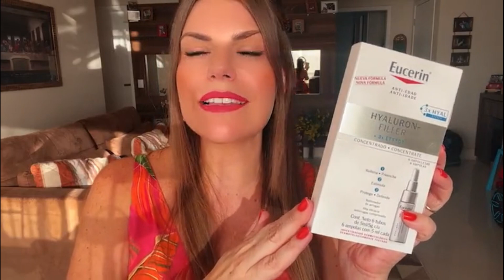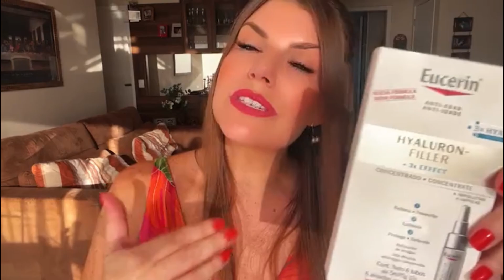Eucerin Hyaluron Filler 3x Effect Concentrate Serum Anti-idade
Você pode adquirir o produto através deste link

Este produto é um dermocosmético. Não oriento a automedicação.

Agora sim, vem comigo que eu vou te contar!

Eucerin Hyaluron Filler 3x Effect Concentrate Serum Anti-idade 6x5ml
possui Ácido Hialurônico concentrado, responsável pelo preenchimento de rugas mais profundas.

Indicação:

Ideal para peles mistas à oleosas.

Benefícios:

Suaviza as linhas finas de expressão, deixando a pele com aparência mais jovem;

Preenche as rugas após 4 semanas.

Modo de Usar:

Antes de usar, agite bem a ampola. Torça a ponta em sentido anti-horário até que se destaque da ampola. Aplique duas vezes ao dia no rosto limpo e seco, massageando suavemente com movimentos circulares. Uma ampola é suficiente para 1 semana de uso.

Composição:

Aqua, Cyclomethicone, Glycerin, Lauroyl Lysine, Methylpropanediol, Glycine Soja Germ Extract, Arginine HCL, Sodium Hyaluronate, Dimethiconol, Sodium Chloride, Sodium Polyacrylate, Sodium Stearoyl Glutamate, Phenoxyethanol, Parfum.

Sobre a Marca:

Eucerin
, está associada ao pioneirismo na inovação de fórmulas para o cuidado da pele. Desde o início, a pesquisa e o desenvolvimento de produtos Eucerin estão ligados à pesquisa dermatológica. Há mais de 100 anos, Eucerin é uma das marcas pioneiras no desenvolvimento científico e inovação. Hoje, somos reconhecidos, como uma das principais e mais confiáveis marcas de dermocosméticos, recomendada por dermatologistas e farmacêuticos ao redor do mundo.

Dra Caroline Hespanhol
Médica Dermatologista
Membro Titular da Sociedade Brasileira de Dermatologia
CRM-SP 138574
RQE 95948